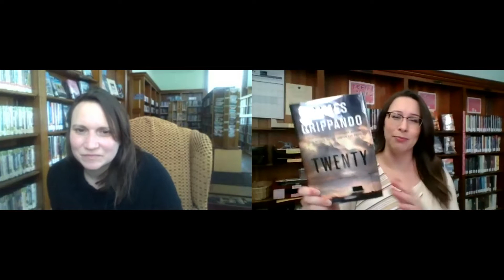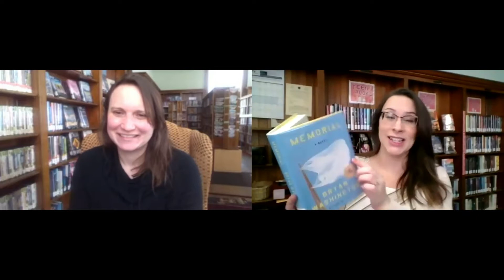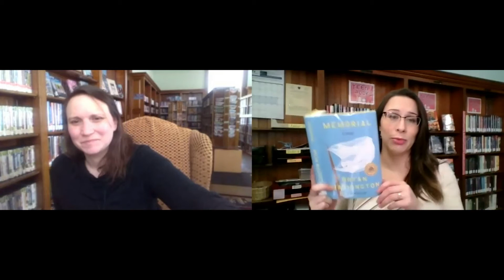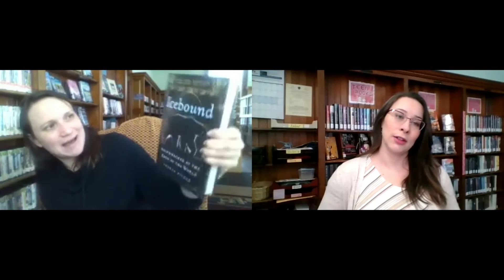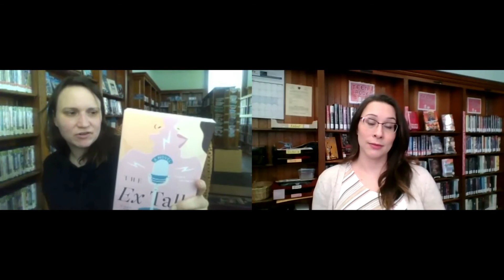Unboxing #206- Small and Miscellaneous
In this video, Amber and Eliza unbox a small assortment of items including Dolly Parton's new audiobook and a couple of paperbacks. Full list below:

BOOKS
Twenty/ James Grippando
Aftershocks/ Nadia Owusu
Icebound/ Andrea Pitzer
The Ex Talk/ Rachel Lynn Solomon
Memorial/ Bryan Washington
The Orphan Collection/ Ellen Marie Wiseman

AUDIOBOOKS
Before She Disappeared/ Lisa Gardner
Songteller/ Dolly Parton
The Russian/ James Patterson and James O. Born